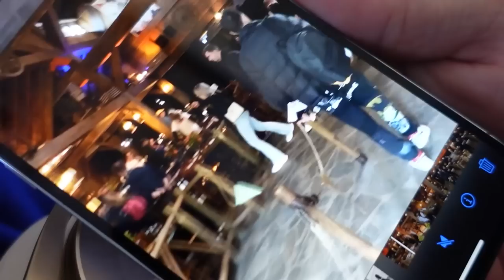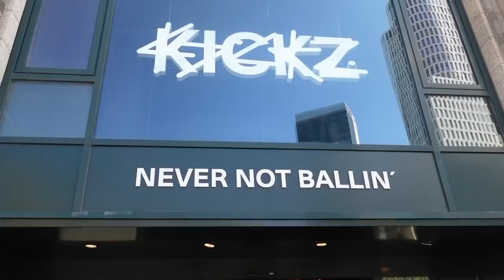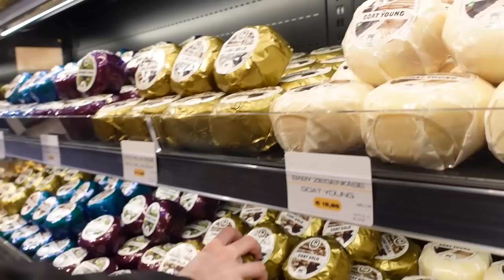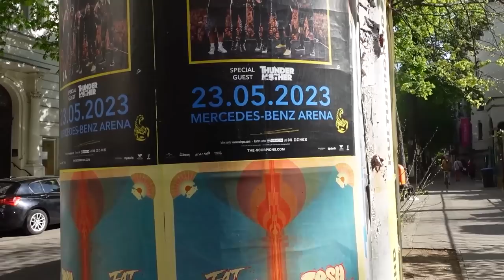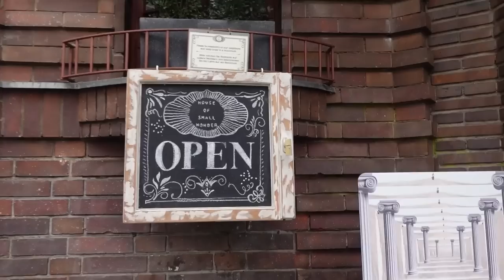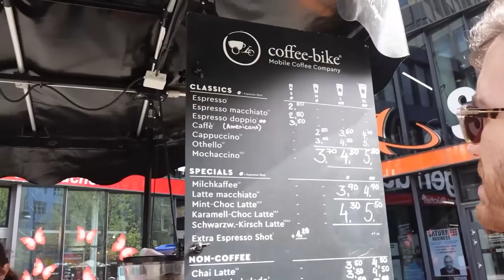berlin vlog w/ @wtcNFerit